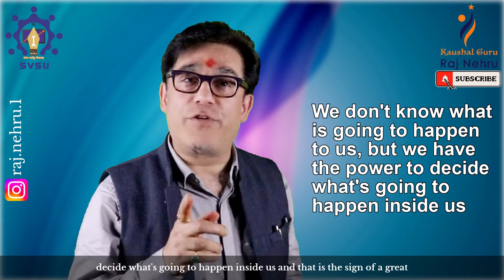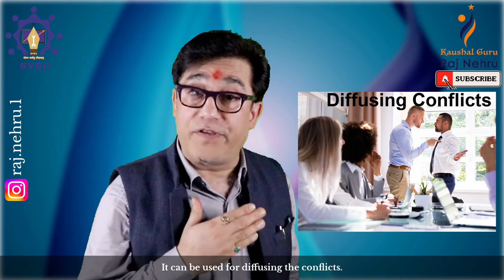Emotional Intelligence Short Video